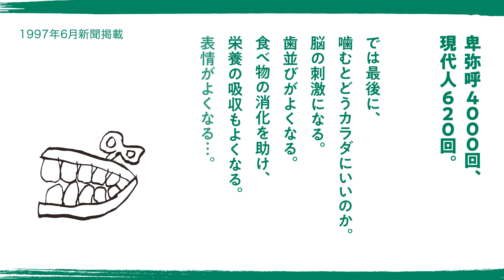【健康のコラム：卑弥呼4000回、現代人620回。】◇現代人は噛む回数が減ってきたといわれています。一口30回、よく噛んで健康な食生活を。｜1997年6月 新聞掲載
住友ファーマでは、皆さまの「より健やかで自分らしい生活」のご参考になることを願って、健康に関する身近な話題「健康常備学」をご提供しています。
＊健康常備学は、弊社が1997年6月より新聞に掲載してきたものです。本コラムの記載内容は数値や組織名等を含め掲載当時のものであり、最新の内容と異なる場合がございます。

住友ファーマ株式会社 コーポレートサイトでも公開しています。